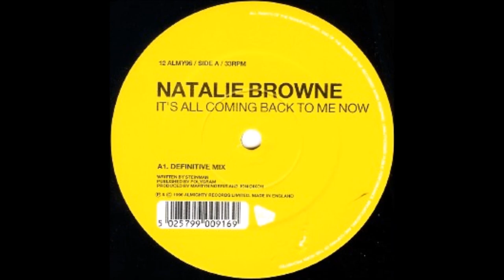Natalie Browne - It`s All Coming Back To Me Now (Definitive Mix) (1996)